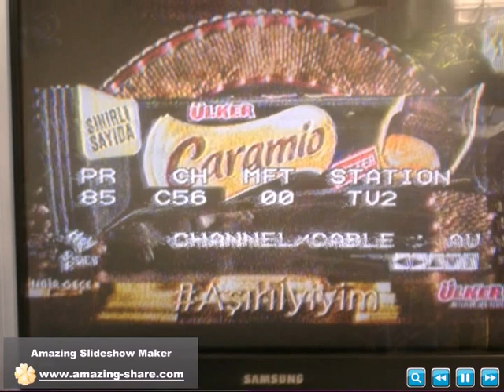TRT_ 24 03 2017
Analog TV channels received in Varna/Bulgaria  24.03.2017